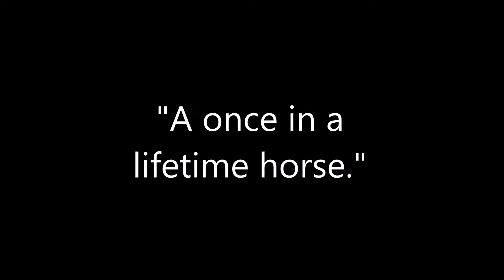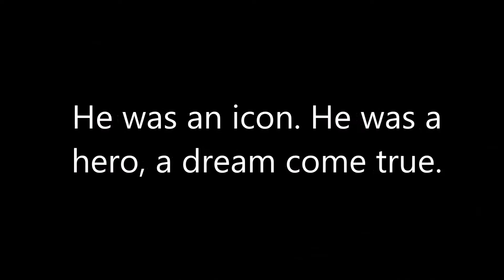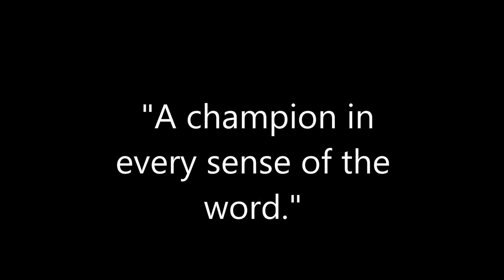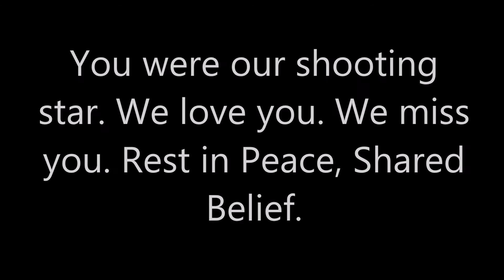Shared Belief: Horse of a Lifetime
Shared Belief took the racing world by storm, quickly emerging as a champion-quality athlete. He was a larger-than-life horse, even though he was physically smaller. Shared Belief, like many great horses before him, captured the hearts of racing enthusiasts around the Nation and brought many together. He wasn't even one in a million. No, Shared Belief was in his own category of majesty. Nobody expected colic to claim his life on December 3rd, 2015. He was well on his way to a much anticipated 2016 campaign. Unfortunately, we'll never know what could have been. With that said,  this video is a tribute to the incredible memories this amazing horse left us with during his short time on Earth.